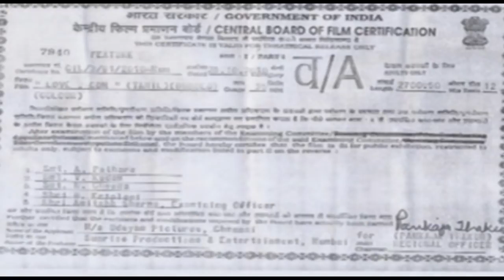Lovedotcom Scene 1 | Meghana | Tamil Movie | tamilpeak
Lovedotcom Tamil Movie || Meghana ||  New Tamil Movies || Hot Tamil Movie || New Tamil Movies